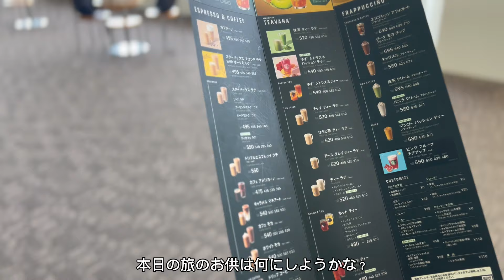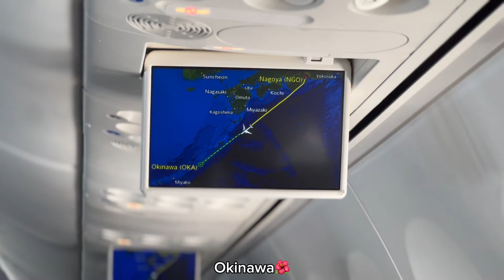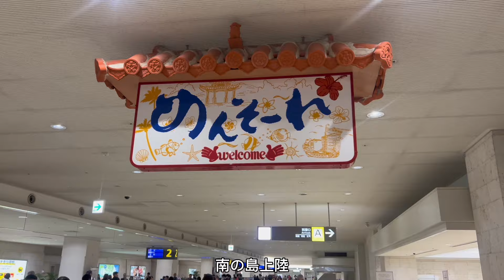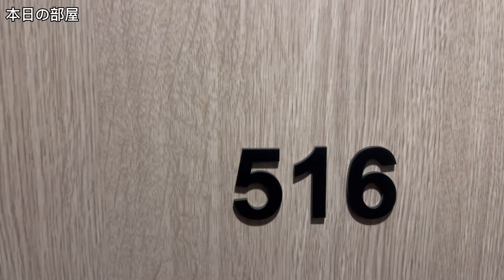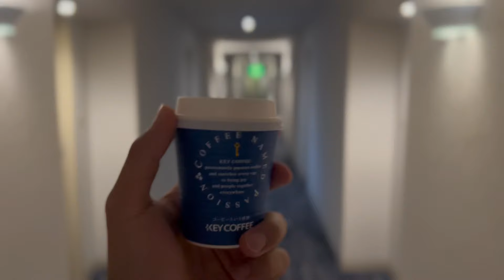VLOG#48]南の島🏝️高温多湿の超過酷、沖縄SVとの一戦！スタバ対決や同部屋がまさかのあいつw w w w見どころ盛りだくさんのアウェー遠征裏側密着📸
こんにちは！

Jリーグを本気で目指しているJFLリーガー。

アトレチコ鈴鹿クラブでの日常を是非見てください！